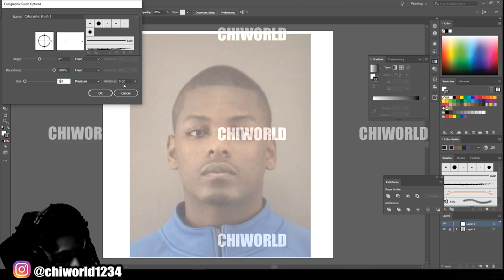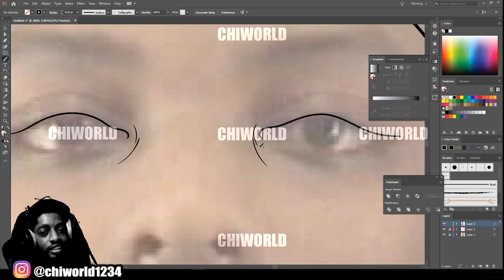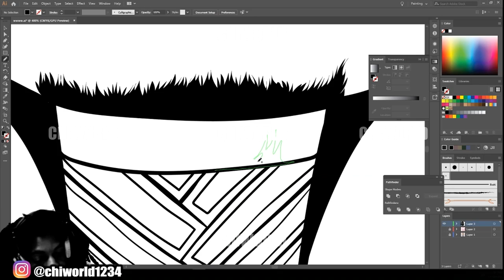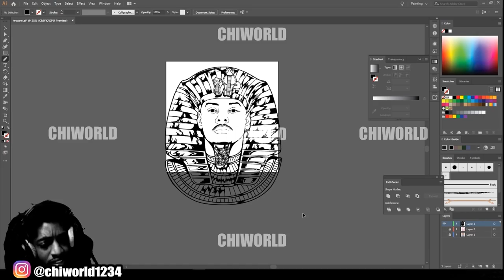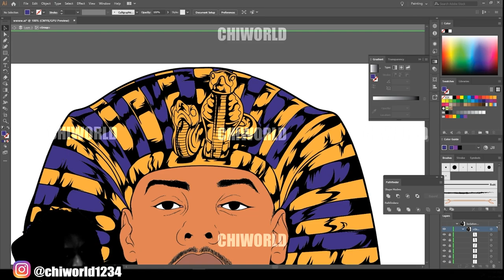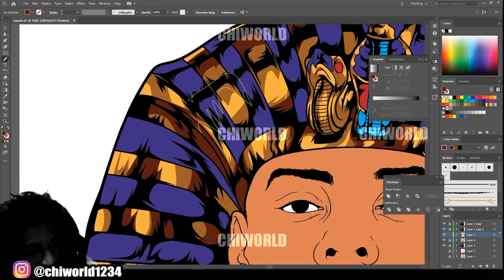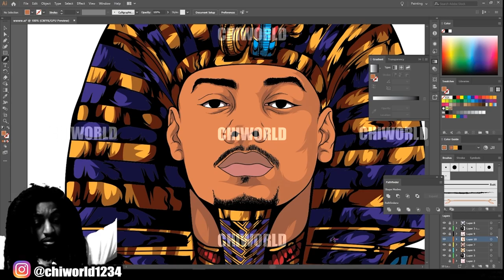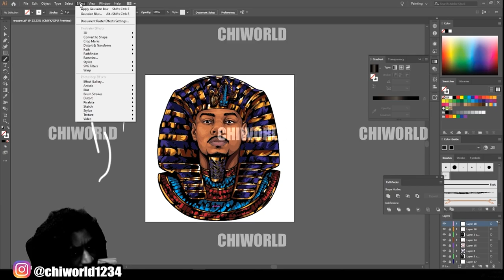EGYPTIAN ART FOR CUSTOMER (ADOBE ILLUSTRATOR)